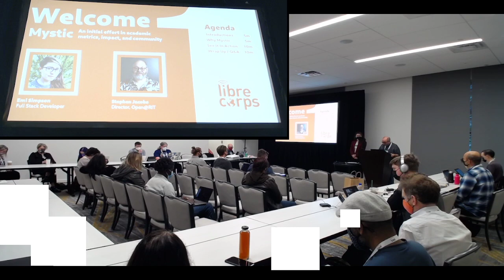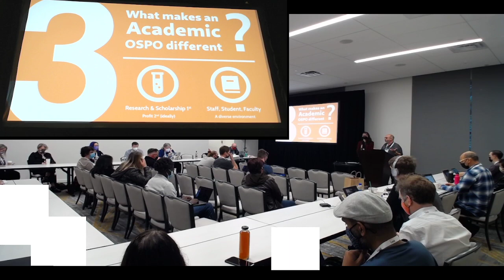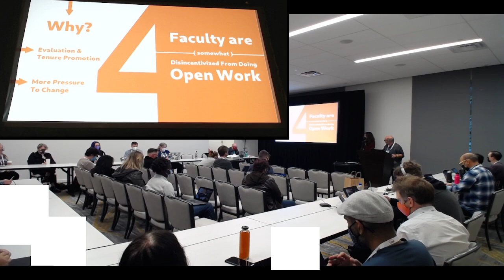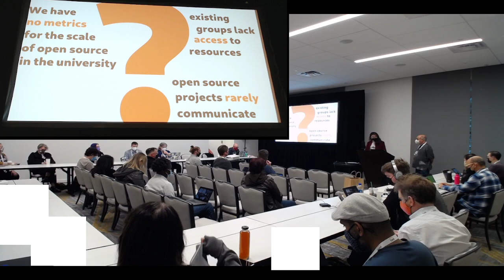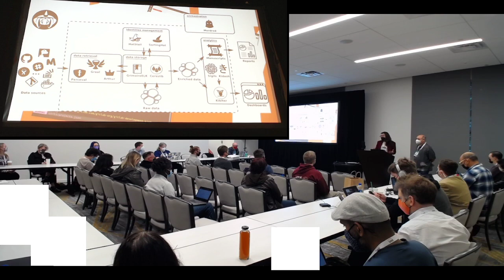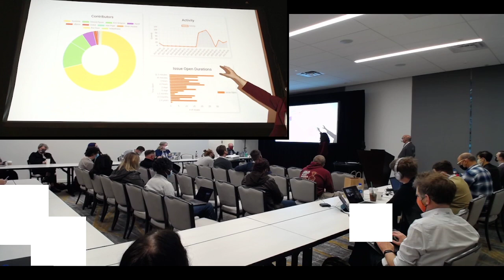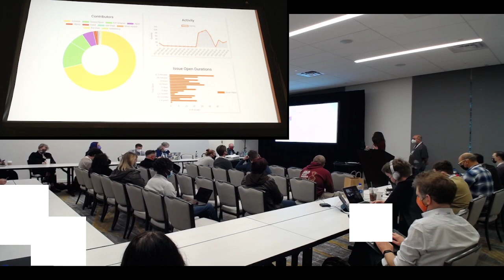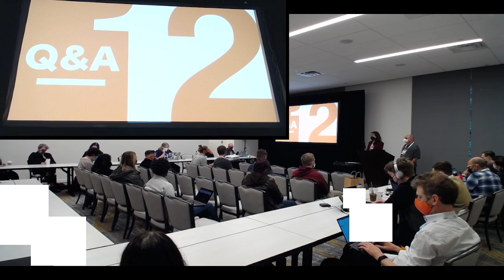Mystic - An initial effort in academic metrics, impact, and community | Stephen Jacobs & Emi Simpson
Mystic - An initial effort in academic metrics, impact and community

The last few years have seen a significant uptick in interest in the concept of Open Source Program Offices in academic and governmental entities. Last year the EU adopted an Open Source Strategy for 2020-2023. This year, the United States, The National Academies for Science, Engineering and Mathematics, has called for presidents and provosts of colleges and universities to significantly increase support for Open Work across all colleges and universities in the US. This panel will start with members of the OSPO++ working group (that meets regularly to encourage the creation of municipal and academic OSPOs) will briefly introduce attendees to the needs of these developer and user communities. It will then move to a demo of Mystic, and Open@RIT effort to use GrimoireLab to collect data and display data on faculty Open Work contributions. Questions for all panelists will be encouraged in the last ten minutes.